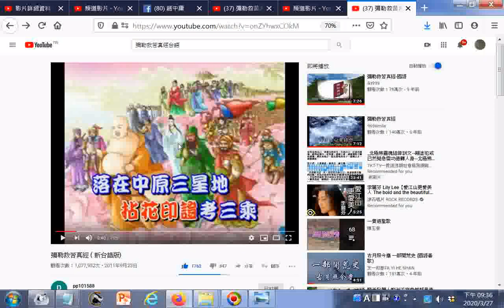瀏覽 彌勒救苦真經 新台語版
參考網址 有求孔孟聖道三寶心法就不枉費今生來世間。世間財世間用--生不帶來，死不帶去，或是給以後不相識的人用，但是得三寶心法卻能帶著走，在世能逢凶化吉、躲劫避難、改變命運，壽終能超生了死，離苦得樂，智者切莫入寶山而空手回。